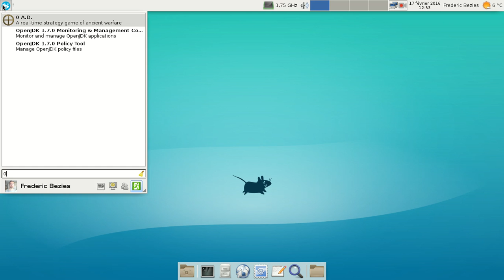0.A.D Alpha19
Une petite vidéo de 0.A.D alpha 19 avec ma distribution GNU/Linux, Archlinux.